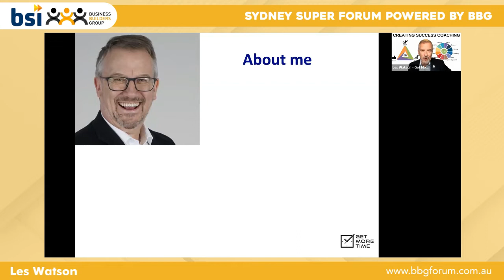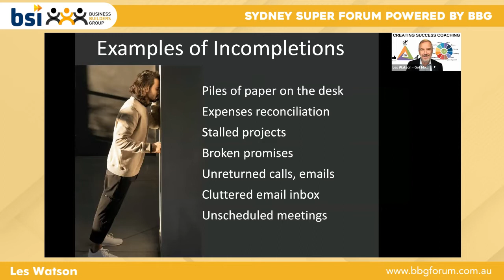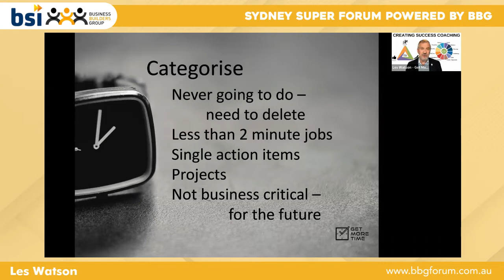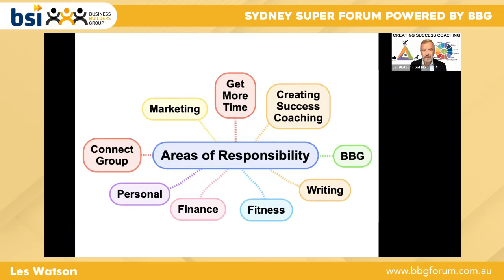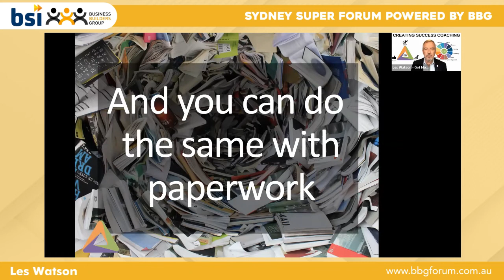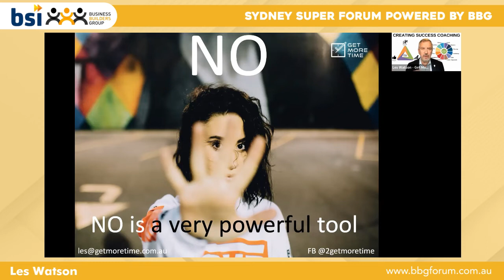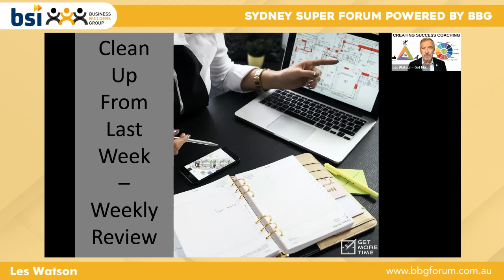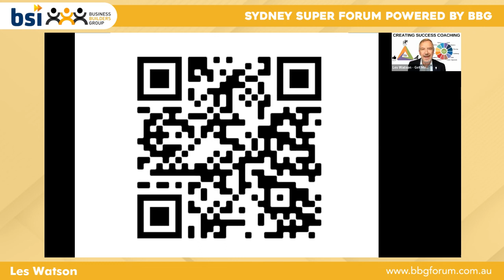Les Watson - Overcoming The Time Crunch Crisis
SYDNEY SUPER FORUM powered by BBG
Overcoming The Time Crunch Crisis

28 April 2022 Thursday
8:00 am - 10:30 am NSW | Zoom

Les Watson’s passion for and expertise in self-management and productivity (has earned him the nickname ‘The Time Lord’) comes from over 30 years of experience as a trainer, speaker, facilitator, and coach in self-management, motivation, and communication. He is the author of Get Back An Hour In Every Day.